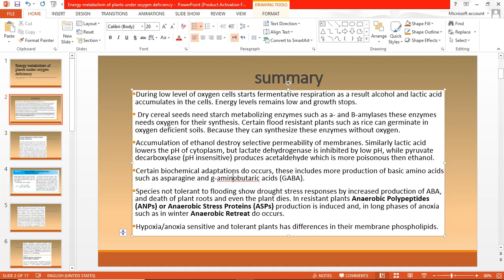summary of energy metabolism in plants under oxygen deficiency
Ecophysiology